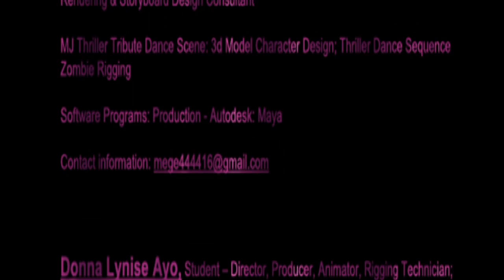MJ Thriller Tribute Project Ben Rowland & Donna Ayo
3d Maya Final - Ben Rowland & Donna Ayo Team
Professor Mary Clarke-Miller - 3d Animation Class
Thank you Michael Jackson 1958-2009; Nathanel Xavier for 3d models at creative crash
Education & Entertainment Purpose Only